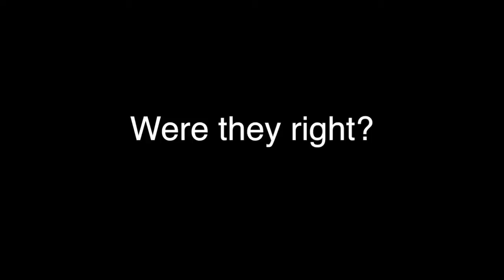Marliese Miller Trailer 2